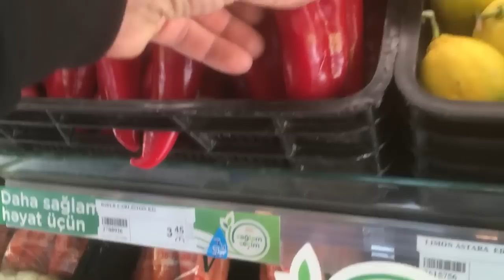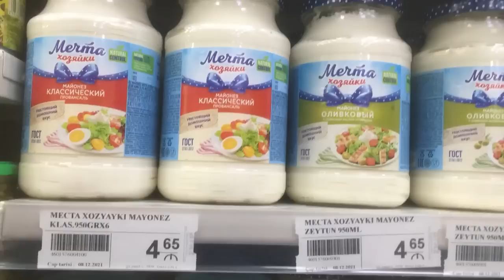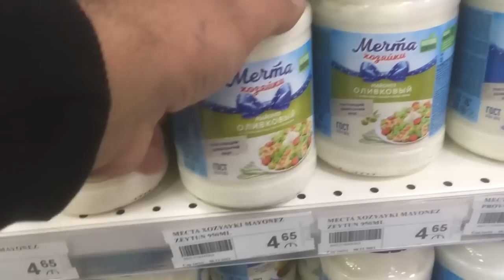3 Delicious Salads For The New Year's Table Salad Shuba, and Corn Shaped Fish Pancakes